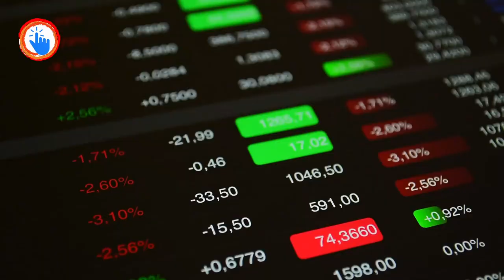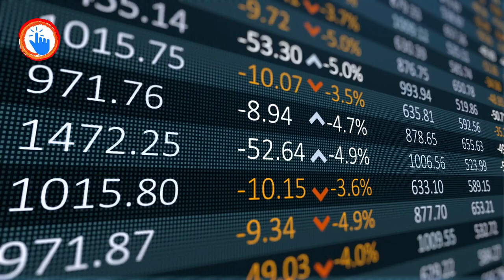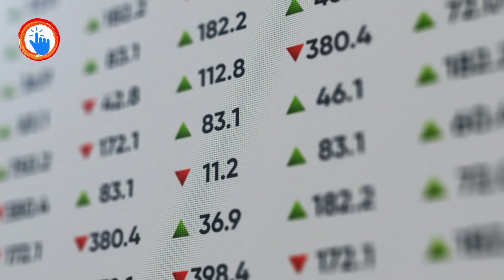Economy of Greece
Economy of Greece The Phoenix Economy. Greece, an extraordinary country rich in ancient civilization, and the founders of democracy. Greece is an open economy that relies heavily on the service sector, the industry and agricultural sectors, where Greece is a significant agricultural and fisheries producer for Europe, their tourist industry will always be the basis of the Greek economy, which leads to it being visited by an estimated 33 million people in 2018. It is about the same size as New York, located in the southeastern part of Europe, close by the beautiful Mediterranean Sea, to the east of Italy. Greece economy the economy of Greece economy of Greece history economy of Greece facts economy of Greece 2019 economy of Greece now. The economy of Greece in 2016 economy of Greece taxes economy of Greece 2021 why did the economy of Greece collapse. The political economy of Greece geography and economy of Greece Europe Greece economy. Greek economy economics Athens greek debt crisis Greece economic crisis GDP Greece economy explained greek.

Home to the stories of its popular mythological characters, The Greek Gods and Goddesses broadcasted, originated from this beautiful country. Greece finally became an independent nation in the 1800s, joined the European community in 1981, and became a member of the economic/monetary union at the beginning of 2001, being a nation delivering world-class hospitality, handling the pandemics health aspect successfully, but faltering in their economy constructing tourism, a halt in tourists coming in Greece, due to the imposed pandemic travel restrictions, to their ultimate economic downfall Greece debt financial crisis 2021.

Overview of Greece economy
Among the 27-member European Union, the economy of Greece scores as the 15th largest and 34th largest country by nominal gross domestic product (2012) in the world. A closer look at the Greece economy reveals that the greater extent of around 85% is based on the service sector, 12 % of which relies on Industry, while the lowest percentage of contribution is from the agricultural sector which consists of only 3% of the national economic output. Out of the contributing industries, the most important economic industries in Greece are those of tourism and merchant shipping. About 20 million international tourists visit Greece every year which makes it the European Union’s 7th most visited country while 16th around the world. On the other hand, merchant shipping, since Greece European Union.

In 2019, according to IMF
Greece is a member of OECD and BSEC ( Organization of the Black Sea Economic Co-operation). It is also a member of the IMF (International Monetary Fund) and WTO (World Trade organization). Greece also became a part of the European Union in 2000.

Economic background
Greece is a developed country with a high-income economy, 80% of which is based on services and 20% industrial sectors (tourism and shipping), and 4% on the agriculture sector, 2017 economic output. Greece is not only a regional investor but also a foreign investor.  Within the EU, Greece is a major agricultural producer.

The average growth of the Greek economy was about 4% per the year 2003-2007. By the year 2009, the economy went into a recession which began to flourish in 2014 with the generation of 0.7% GDP growth. By the year 2017, an improvement was seen in the GDP and unemployment of Greece economy.

Present economy status
Future planning/development of the economy
By focusing on an ambitious reform package would boost the recovery, support stronger employment. Besides, raise well-being, enhance productivity and investment.
To reinvigorate the recovery, the government has set out an ambitious reform program focused on improving growth and investment. The government has taken potential measures with considerable packages to buttress income and sectors most affected by the pandemic i.e. tourism.

By 2021, to reduce the main budget the recovery reform plans have been projected and new fiscal strategies submitted for 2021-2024 due to the pandemic outlook. By 2023, Greece needs to reduce the major surplus target to a consistent level.

In addition to the increase in public expenditure, further improvement is needed in the tax system. A recession of the Greek economy of 9.5% is projected in 2020, whereas, unemployment is expected to rise to 19.9%, with an improvement in 2021, and is estimated to decline to 18.3%. The current account deficit status is about to be reached to 7.7% of GDP in 2020 and then expected to decline to 4.5% of GDP in 2021. In 2021 the economy will unwind the recession with 4.1% and the graph will be positive from 0.6 declines to 0.7% increase.

This is World Conspiracy Click
WC Click

Track:  Reel, For Epical Short 2